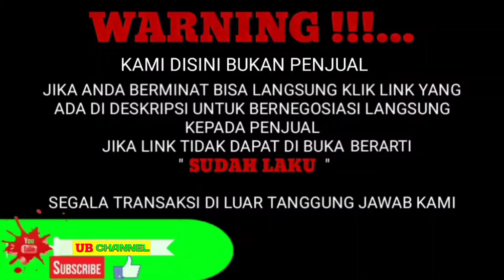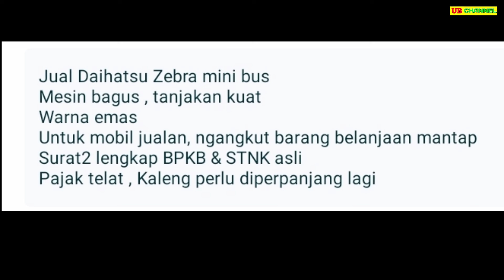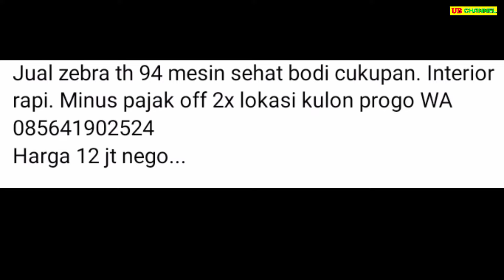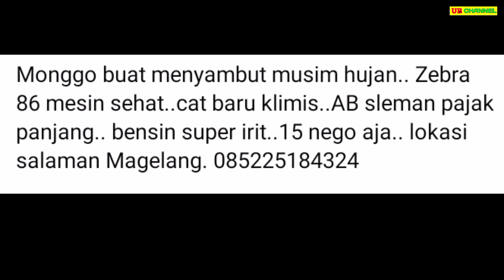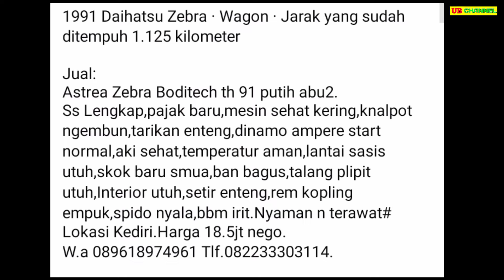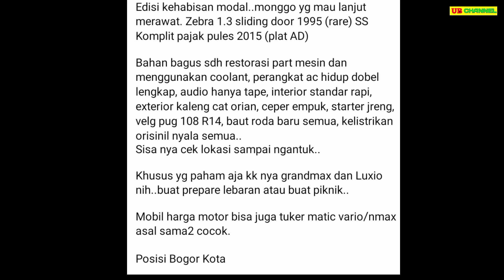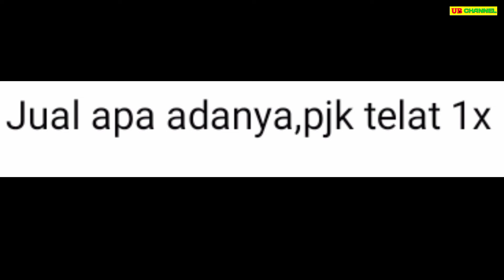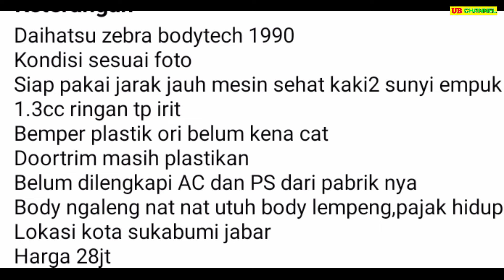HARGA DAIHATSU ZEBRA BEKAS HANYA 6,5 JUTA MASIH NEGO BURUAN DIBELI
7 DAIHATSU ZEBRA BEKAS MURAH HARGA MULAI 6,5 JUTA

AWAS PENIPUAN !!!...

1. DAIHATSU ZEBRA 1.3 TH.1990
6,5

12

15

18

20

23

28

Terima Kasih..

harga zebra bodytech 95,
harga zebra finch,
harga zebra 1.3,
harga zebra pick up,
harga zebra finch 2020,
harga zebra espass,
harga zebra finch gacor,
harga zebra bekas,
harga mobil zebra bekas,
harga pick up zebra bekas,
harga mobil bekas zebra espas,
harga mobil bekas zebra tahun 1991,
harga daihatsu zebra,
harga daihatsu zebra espass 2007,
harga daihatsu zebra espass 1995,
harga daihatsu zebra tahun 1993,
harga mobil daihatsu zebra bekas,
harga daihatsu zebra 1.3,
harga zebra espas,
harga zebra finch ausy,
harga zebra finch timor,
harga mobil zebra espas,
harga daihatsu zeb
zebra dijual,
harga zebra 1.0,
harga mobil bekas zebra 1.3,
harga zebra espas,
harga daihatsu zeb
zebra dijual,
harga zebra 1.0,